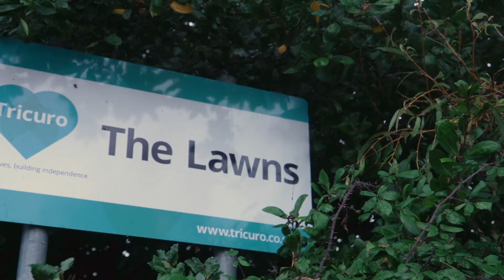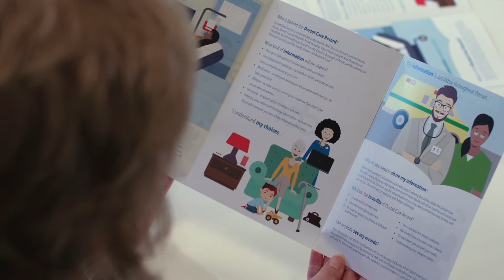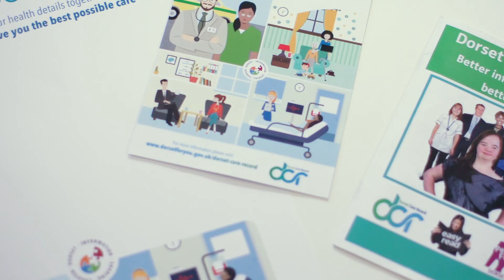Dorset Care Record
All you need to know about the Dorset Care Record and how it will provide joined-up healthcare in Dorset for everyone